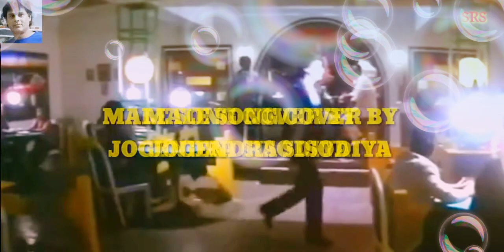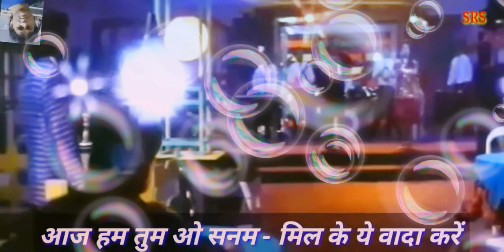Aaj Hum Tum O Sanam Mil Ke Ye Wada Karen(SRS)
MALE SONG COVER BY JOGENDRA SISODIYA